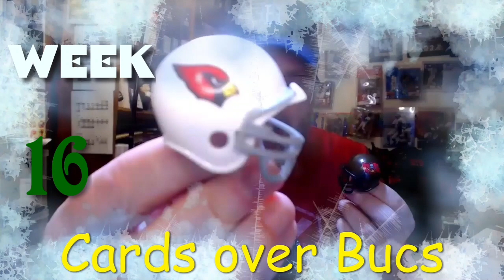NFL PICKS; WEEK 16 of 2022 SEASON | Ep 16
My WEEK 16 PICKS! And, it's Christmas week! Merry Christmas and Happy Holidays everyone!